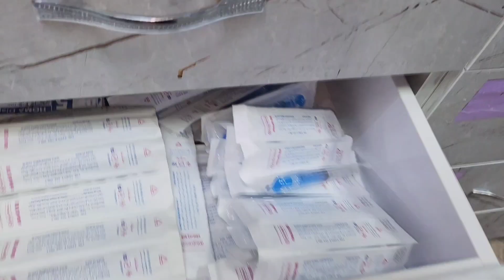Common Intramuscular Injections in the Emergency Room (Part 40 )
In this video, we’ll show you how common intramuscular (IM) injections are given in the emergency room. These injections are often used to quickly deliver medications like pain relievers, anti-nausea drugs, or antibiotics.

We’ll walk you through the process step-by-step in a clear and simple way, so you can understand:
✔️ When IM injections are used
✔️ Which muscles are commonly used (like the deltoid or gluteal)
✔️ How healthcare professionals safely give these injections
✔️ Tips for reducing pain and avoiding complications

This video is educational and meant for both patients who want to understand their care, and for healthcare students who want to learn basic clinical skills.

📌 Note: All procedures are performed by trained professionals in a medical setting.